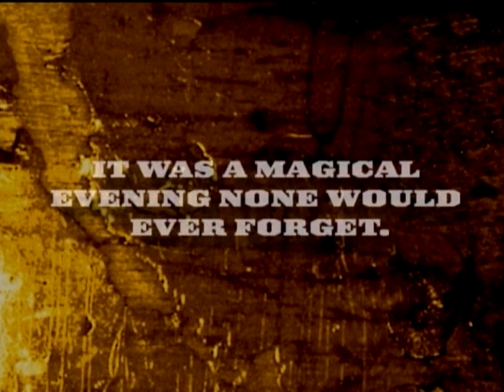Stevie Ray Vaughan - One Night in Texas - Pro-Shot (Unaired) 1989 Taping -Austin City Limits (1xDVD)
Unaired 1989 taping of the PBS-TV music show, "Austin City Limits"

Tracklist
[00:00] 1. Introduction
[00:34] 2. May I Have A Talk With You
[04:20] 3. Mary Had A Little Lamb
[10:09] 4. Look At Little Sister
[14:04] 5. Couldn't Stand The Weather
[21:24] 6. Voodoo Child (Slight Return)